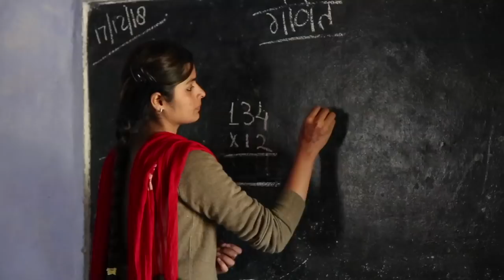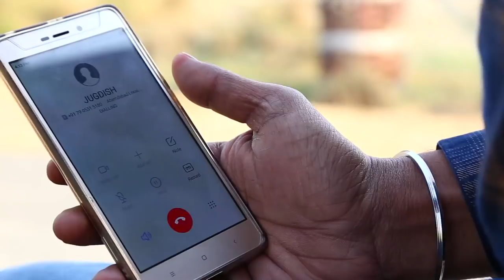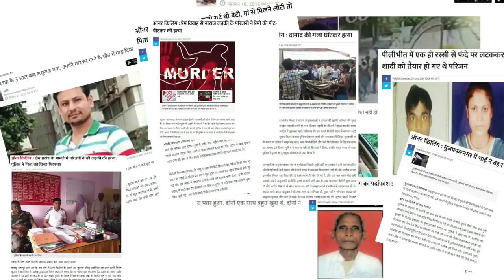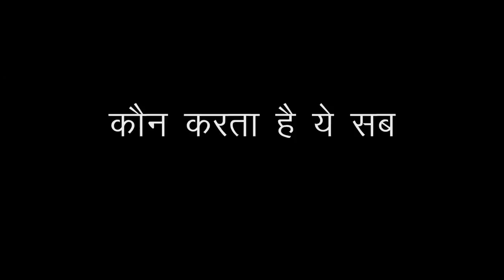Mukhauta | Vineet Bajpai | Devendra Thakur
Large Short Film - Mukhauta

Writter/Director                      Vineet Bajpai
Camera Man                           Yuvraj Shukla
Editor                                        Neelkanth Gupta
Name                                     Character

Vineet.Bajpai                            Ravi
Devendra Thakur                     Dev
Antima Thakur                         Ritu
Ananya Thakur                        Jyoti
Mohd. Sharukh                        Shubham
Snehil                                        Rahul
Prashant Mishra                      Satyendra

Mukhauta short film
short films
mukhauta short
vineet bajpai
vineet bajpai films
VBF
a short film
a short film love
a short film about love
a short film about mukhauta
mukhauta
hindi short film
vineet bajpai short film
short story
hindi short story
film making
short film making
mask
mukhouta
story
ved
dev